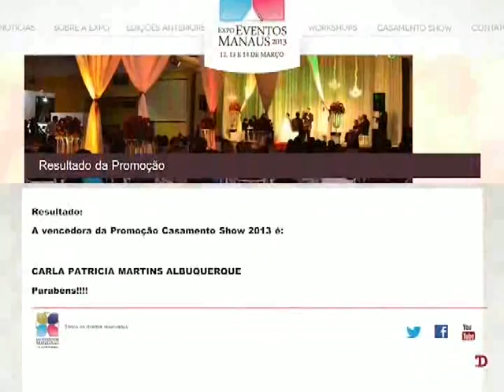PROGRAMA DULCILA EM REVISTA - Expo Eventos (CASAMENTO SHOW - parte1)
Os organizadores da Expo Eventos Manaus promoveram pelo segundo ano consecutivo a promoção "Casamento Show", que fez gratuitamente o sorteio em que um casal ganha uma festa de casamento para 50 pessoas a e cerimônia aconteceu no dia 14 de março de 2013 durante a feira de eventos.

A Expo Eventos Manaus 2013 foi sucesso total de público e de geração de negócios nos três dias (12,13 e 14 de março), onde mais de 60 expositores entre empresas, profissionais, produtos e serviços do setor de eventos do Amazonas apresentaram promoções, preços reduzidos e condições especiais de pagamento.
A feira ainda realizou uma campanha de arrecadação de latas de leites, que foram doadas para as instituições beneficentes: Lar Batista Janell Dolle, Casa Mamãe Margarida, Casa Vhida e Abrigo Moacir Alves. As instituições foram indicadas pela primeira-dama de Manaus, Goreth Garcia.